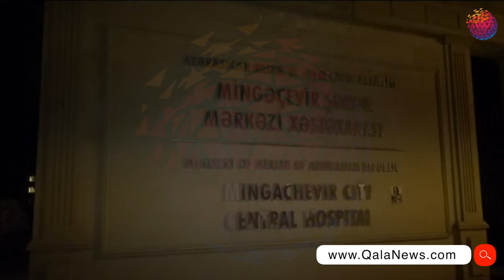Ər Arvadını bıçaqladı - Azərbaycanda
Qadın əri tərəfindən bıçaqlanıb. Hadisə ötən gecə Mingəçevirdə baş verib. 27 yaşlı Mətanət Şirinova həyat yoldaşı Sahib Cəfərov tərəfindən bıçaq zərbəsi alıb. Yaralı qadın dərhal xəstəxanaya çatdırlıb. Məlumata əsasən Sahib Cəfərov qadını qaynatası evində mübahisə zamanı vurub. O, hadisə yerindən uzaqlaşasada polis əməkdaşları tərəfindən saxlanılıb. Faktla bağlı araşdırmalar davam etdirilir.